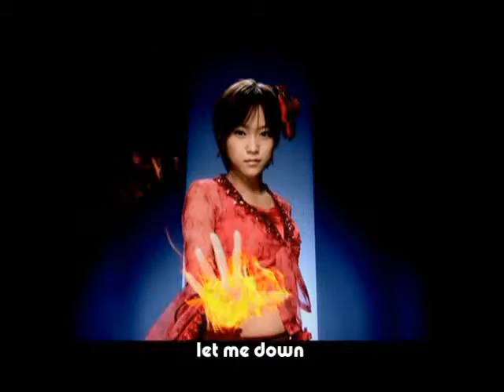OPV Picture of You, Eririn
OPV of Kamei Eri. For her 18th (Dec 2006) birthday competition at everything-eririn.net. This came 2nd.